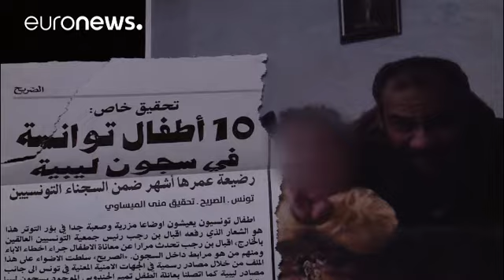Orfani tunisini nelle carceri libici: la storia del piccolo Tamim Jaboudi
Tamim Jaboudi è tunisino, ha due anni ed è in carcere a Tripoli, in Libia. Il padre, combattente dell'Isil, potrebbe essere morto dopo un raid areo statunitense a Sabratha nel 2016.

Della madre non si hanno notizie, il nonno materno - sostenuto dall' associazione RATTA (Rescue Association for Tunisians Trapped Abroad) che si occupa delle famiglie dei foreign fighters - chiede che Tamim Jaboudi venga liberato:
"La prima volta che ci siamo incontrati in prigione non si è voluto avvicinare a me, …